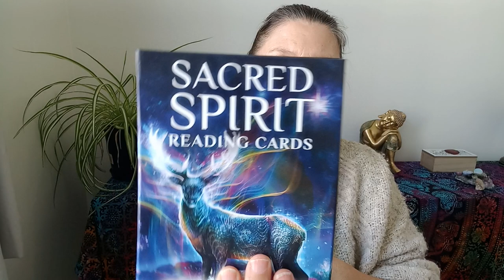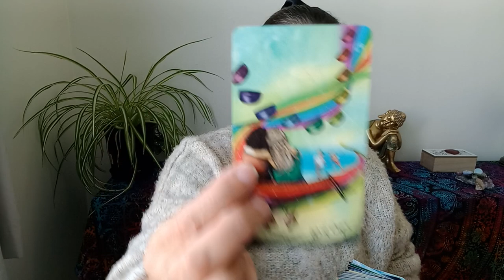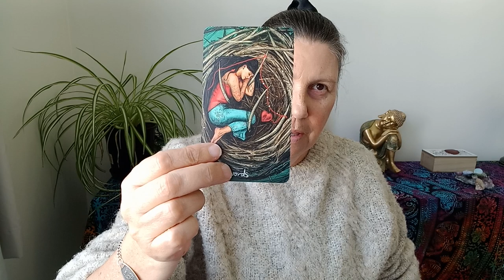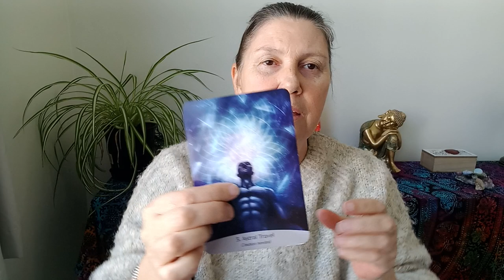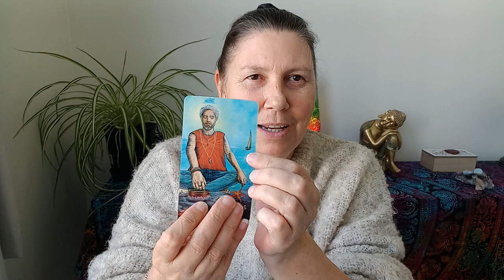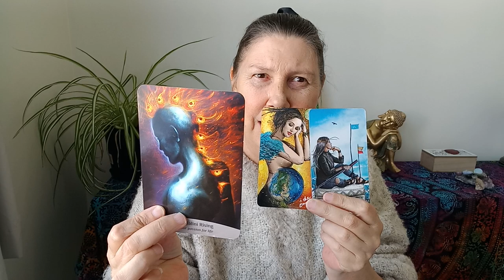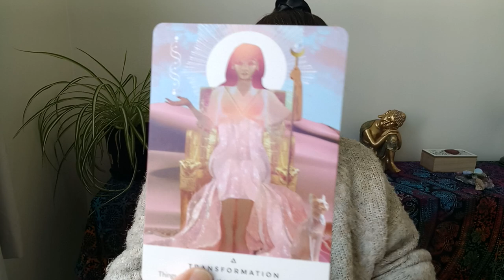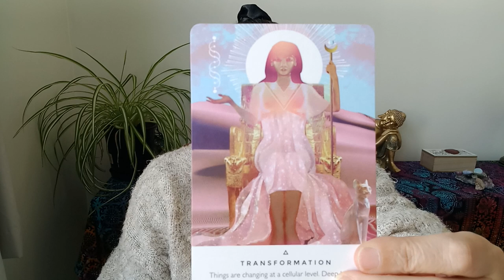🌈 VIRGO 🌟 TRANSFORMATION 💜 Tarot Card Reading 🌟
Hi Virgo.

Juanita.